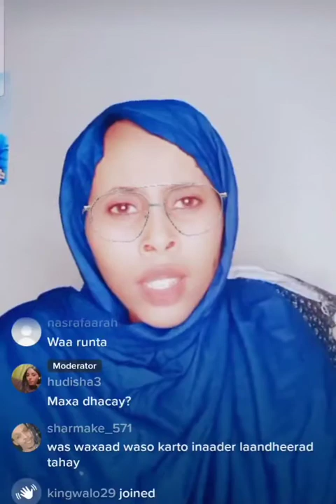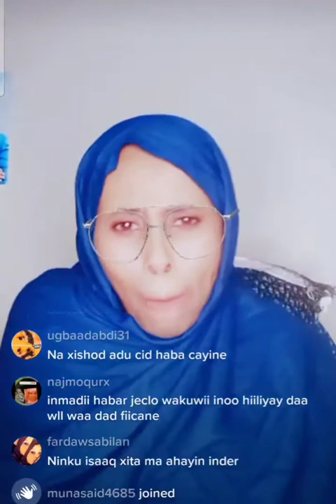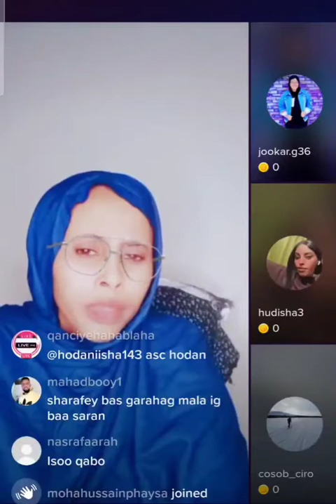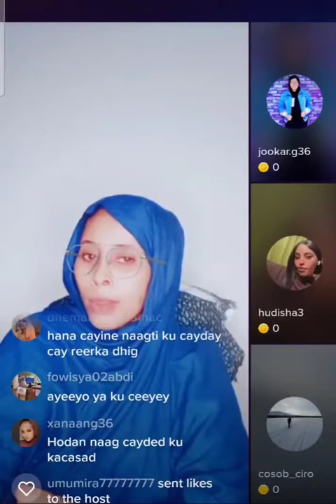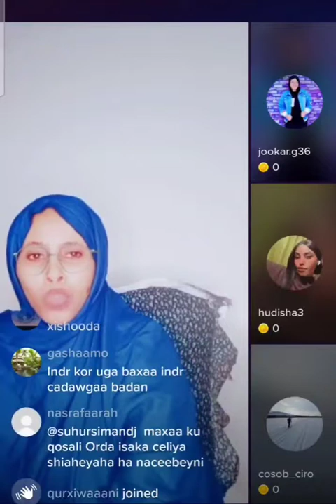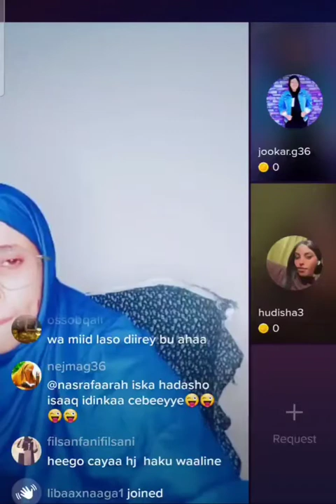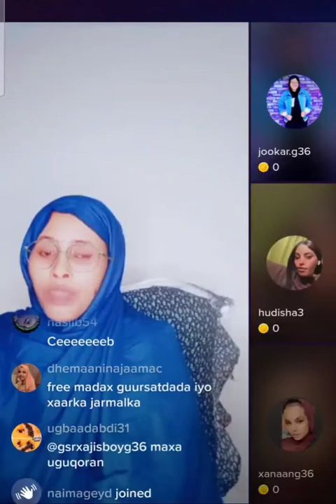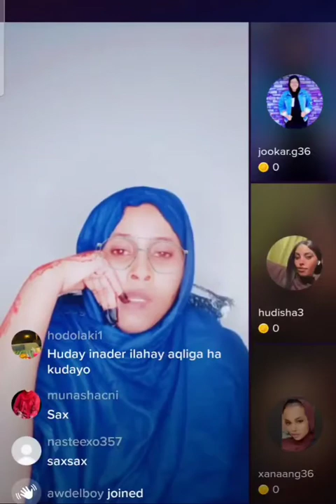Garxajis Iyo Habarjecelo Hablahoodii oo isku Dhegan